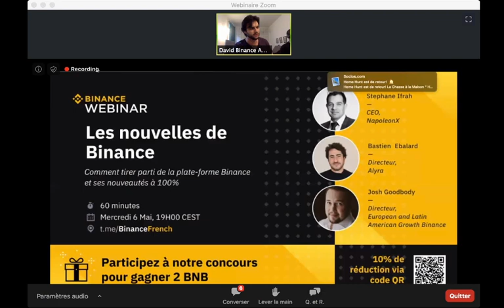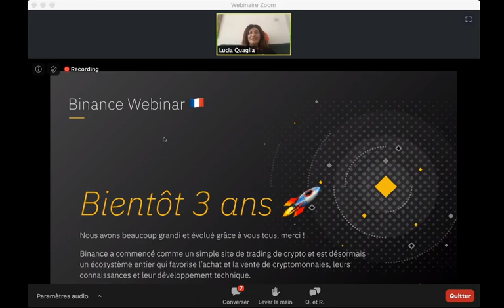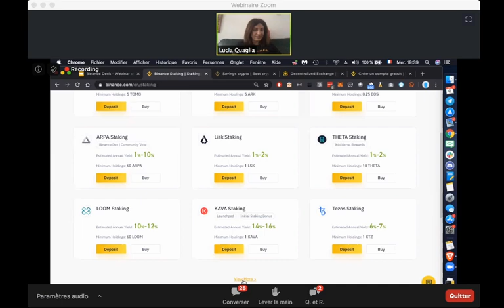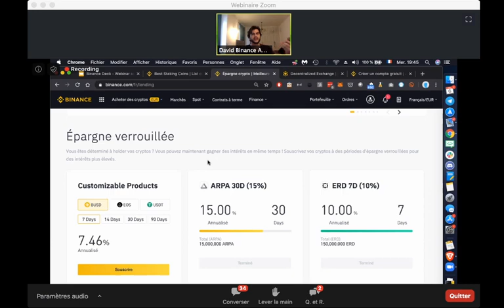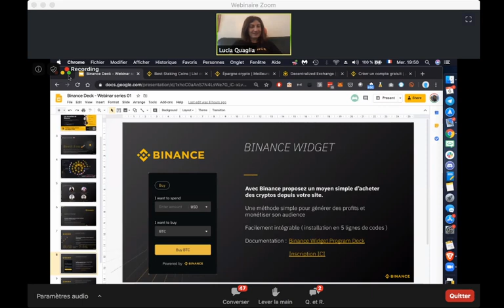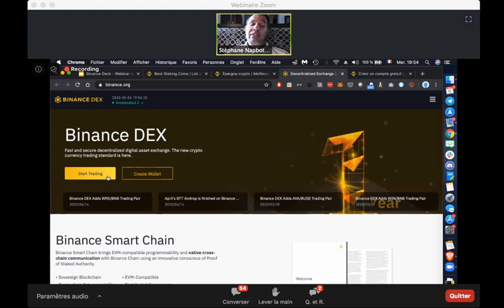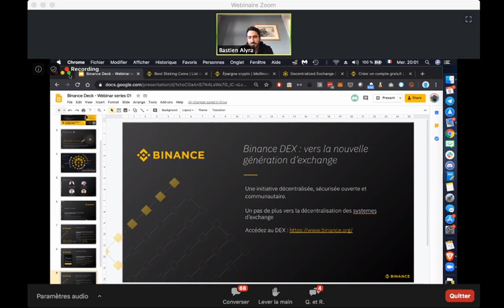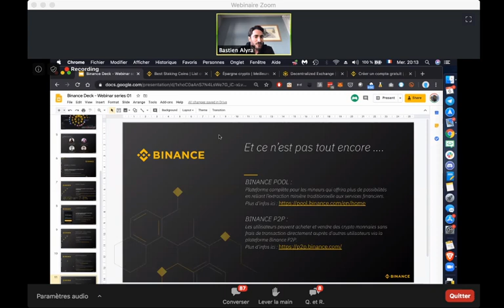Premier webinar en France de @Binance (partenaire officiel) !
Pour son premier Webinar en 🇫🇷 Binance accueille Stephane Ifrah CEO de NapoleonX, Bastien Ebalard directeur d'Alyra l'école blockchain ainsi que Dr. Thibault Langlois-Berthelot pour partager avec eux les dernières nouveautés de Binance .

Depuis deux ans et demi Binance a évolué et continue son ascension en développant de nouvelles fonctionnalités pour les neophytes aussi bien que les pros.